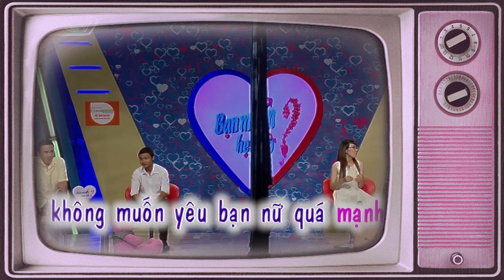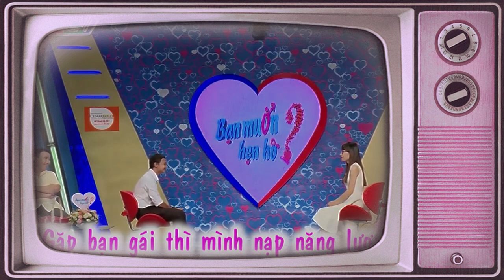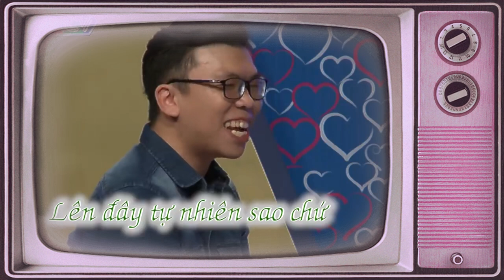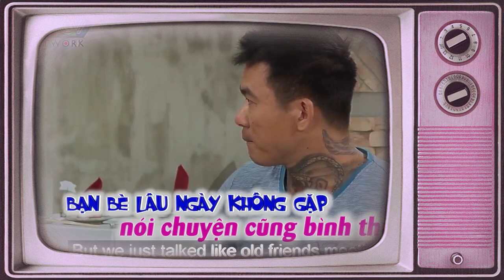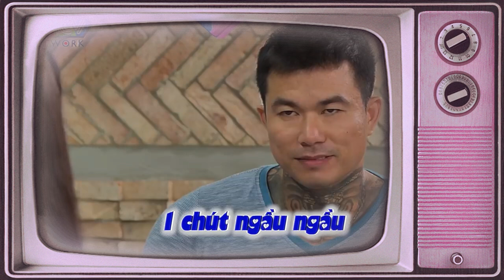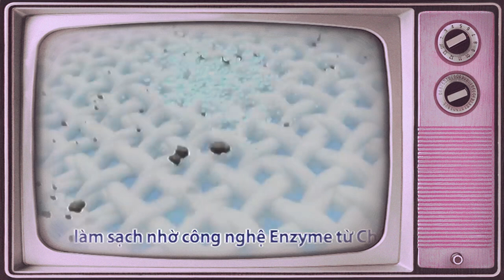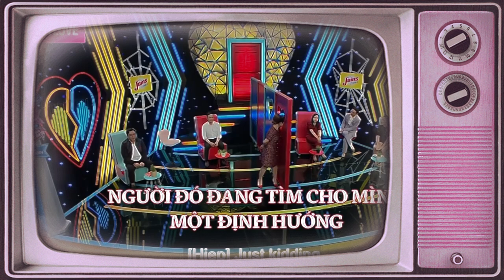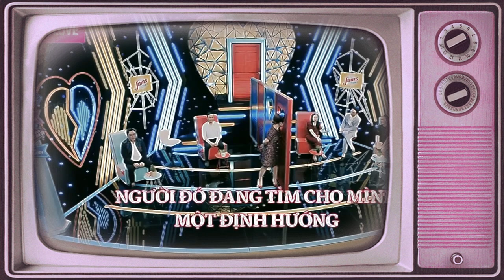Trở Mặt Nhanh Hơn Cả Người Yêu Cũ, Chàng Ngơ Ngác Không Hiểu... | 69 CÁCH YÊU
69 Cách Yêu là trang cập nhật những chương trình hẹn hò, ghép đôi, mai mối hot nhất hiện nay BẠN MUỐN HẸN HÒ, HẸN ĂN TRƯA, VỢ CHỒNG SON, YÊU LÀ CƯỚI, MAI MỐI CÙNG NGƯỜI LẠ